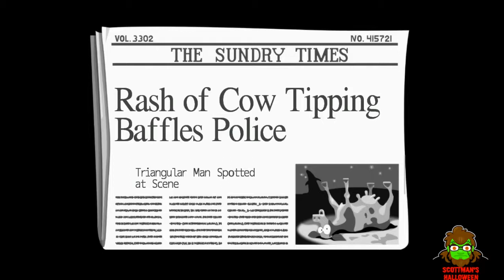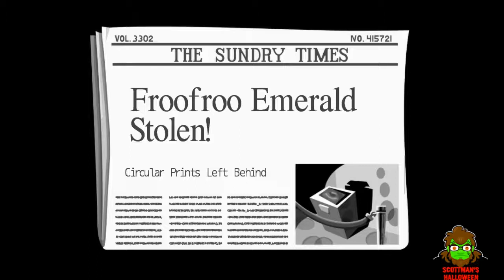The Scottman's Halloween 2021 - Day of the Tentacle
Microwave your hamster!